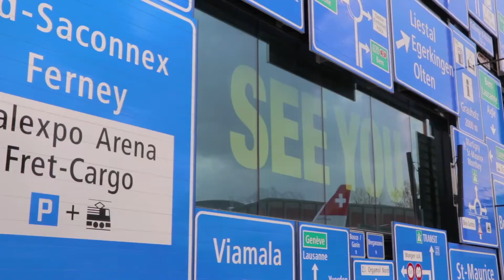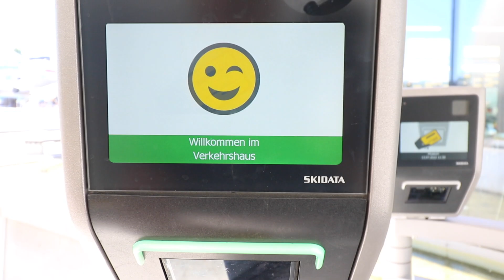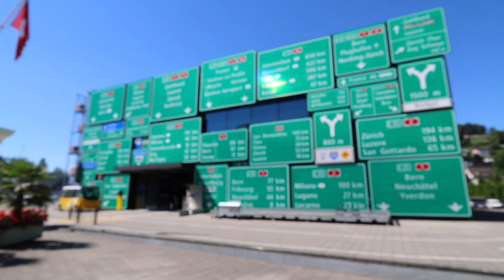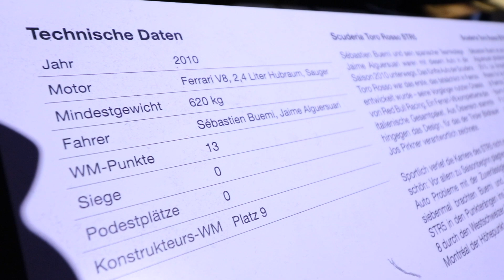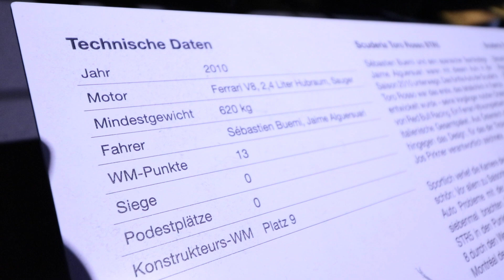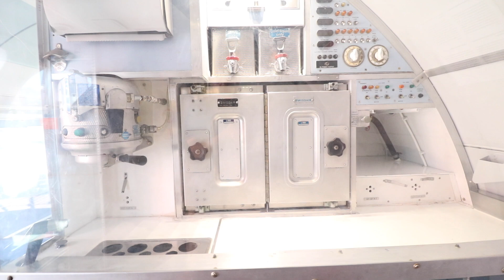Passeio no Museu dos transportes na Suíça Verkehrshaus diversão garantida para toda a família venha!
🎯 ★★★★★ Curso completo de SAX com Partituras do Zero/Revisar/Aprofundar

🔥★★★★Curso sem partituras
Aprenda sax do Zero sem passar por partituras

✅ Nesse Passeio visitei o Museu dos transportes na Suíça chamdo de Verkehrshaus é uma diversão garantida para toda sua família vai ser um prazer ter sua companhia, venha!

A Casa dos Transportes na Suíça é um lugar maravilhoso para se passear com a família. Um dos lugares turísticos mais procurados na Suíça é a Verkehrshaus em Luzerna parte central da Suíça. São 20.000 m² e mais de 3000 objetos. Aviões como o DC3 e o Coronado 990 da Conver, carros de Formula 1, e o gigantesco IMAX são atrações imperdiveis. Um passei para toda a família na Suíça pagando pouco é sem dúvidas o museus dos transportes Verkehrshaus.

👉 BOQUILHA Excellence?  VEJA AQUI
🛒★LOJA LANDERSAX★🛒

🚀  Nenhum Sucesso Justifica o Fracasso de Sua Família.
Que sua Casa possa ser uma Extensão do Céu, sendo Jesus e seus Princípios o mais importante em sua Vida. Sempre!

🎷🎷🎷 Perguntas Frequentes

📌Qual o Saxofone você mais  usa?
SAXOFONE  LEBLANC  ★★★★★

Onde compro Saxofone melhor custo benefício?
No Brasil, a loja tem bons saxofones.

🎷Sax Wing - melhor custo benefício